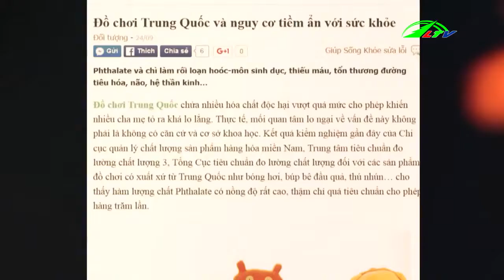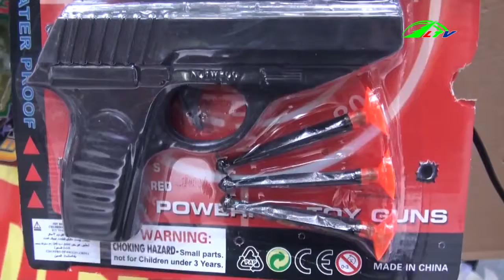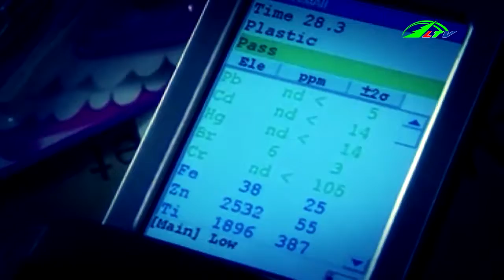Nhiễm độc chì từ đồ chơi Trung Quốc I Sức khỏe Lâm Đồng TV